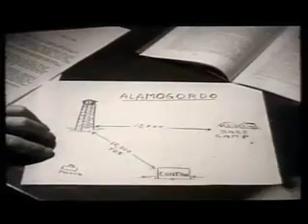Gen. Leslie Groves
General Leslie Groves coordinated the Manhattan Project, the World War II era project to create an atomic bomb. Part 1 of 2.